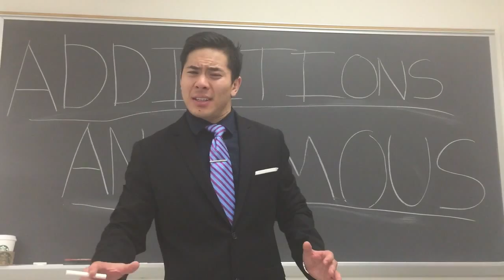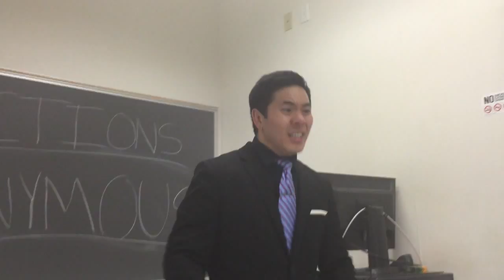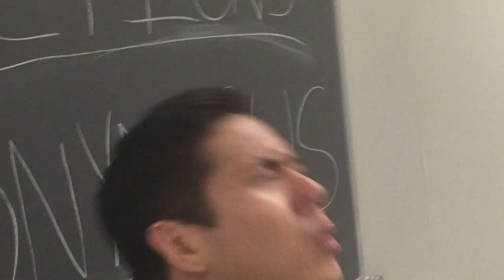Addictions Annonymous Part 3